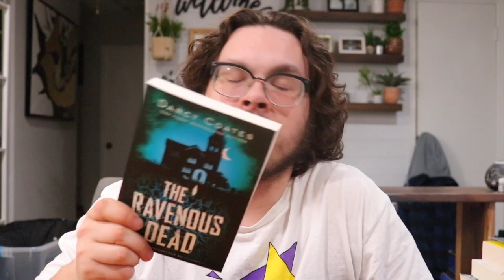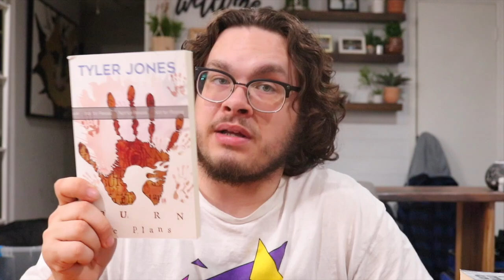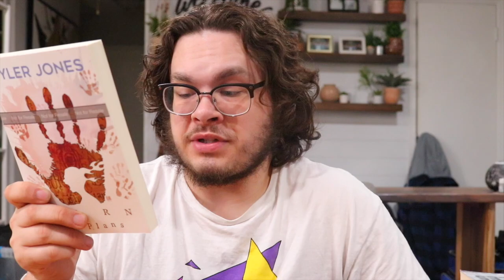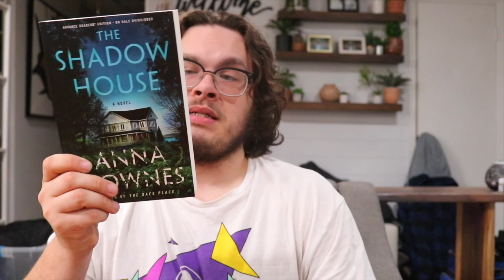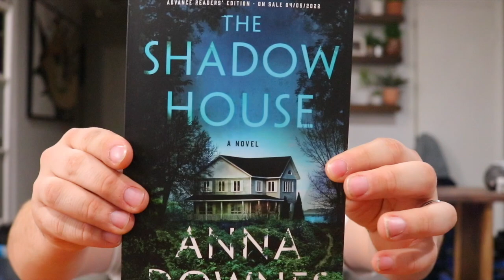March Book Haul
Today we've got another March Book Haul filled with horror and thriller books.

Cemetery Dance books

-SD card
-hand held tripod